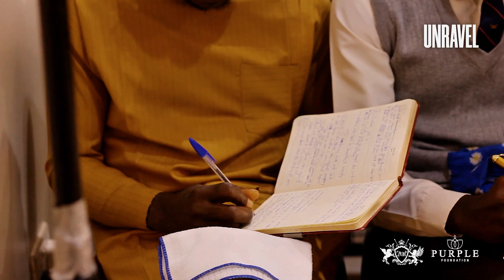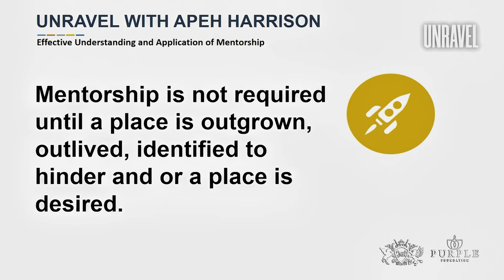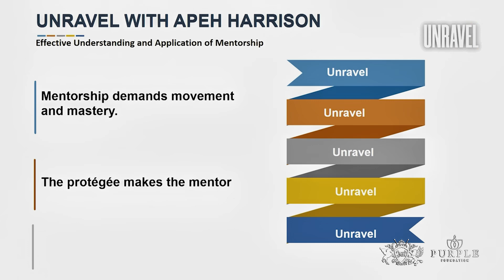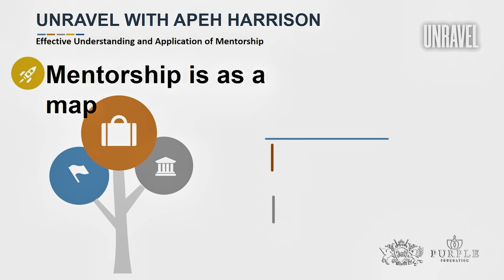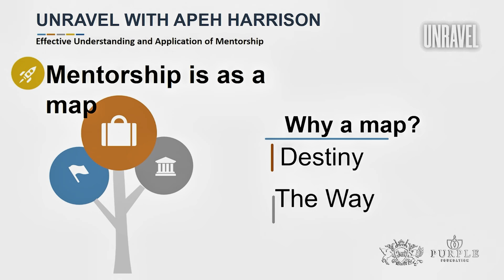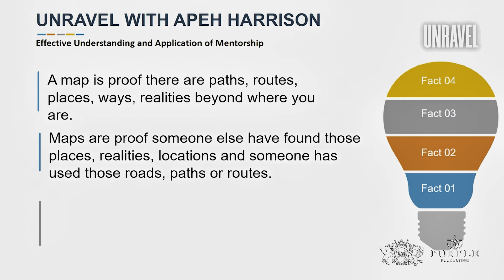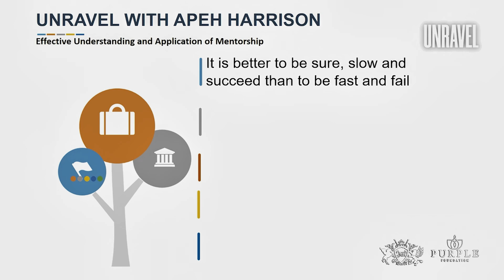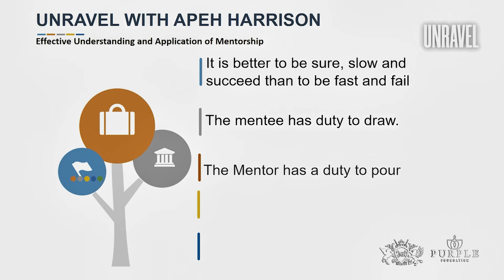UNRAVEL 2024 || EFFECTIVE UNDERSTANDING AND APPLICATION OF MENTORSHIP|| ARCH. APEH HARRISON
Get the Problem Power Book:
Book Apeh for a Masterclass: https://
Get mentored by Apeh: https://

Make sure to stay up to date and connect with Apeh on all social platforms: